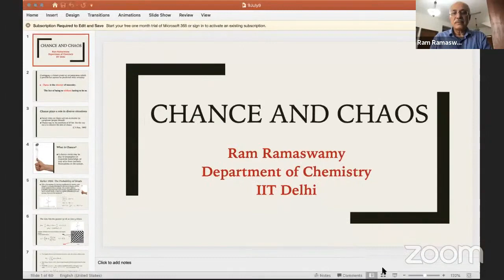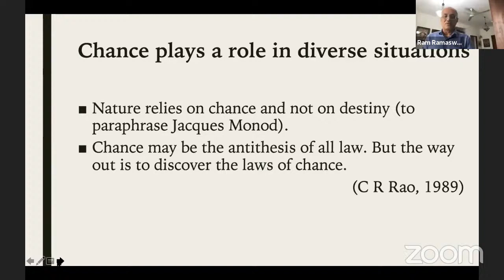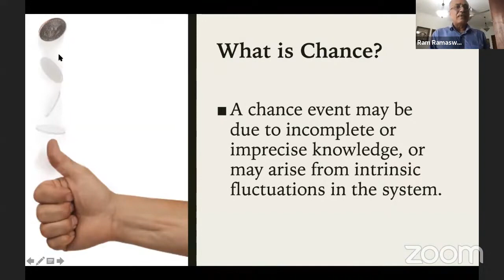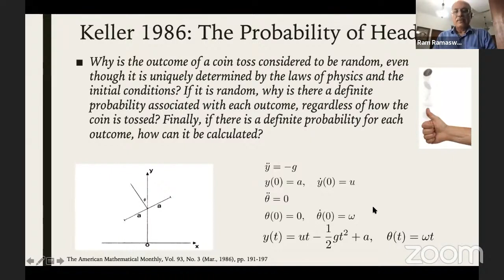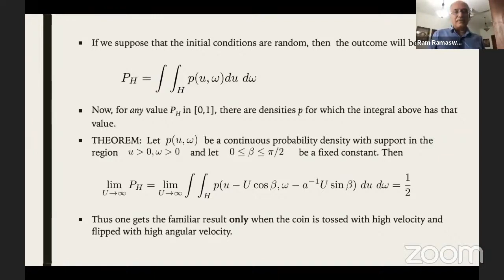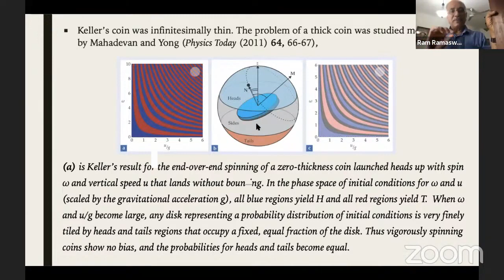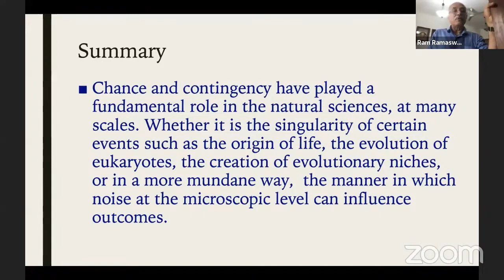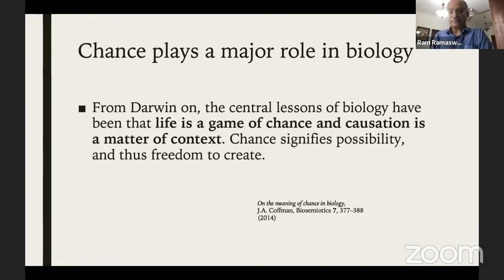IAPT Online Lecture Series 9 Chance and Chaos by Prof Ramakrishna Ramaswamy IIT Delhi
Lecture 9 from online lecture series organised by IAPT Mumbai SRC in collaboration with RJ college, Ghatkopar.